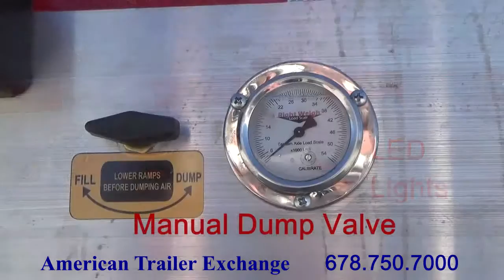Ipe Decking NEW Dorsey 48' Drop Deck Combo Flatbed Trailer Walkaround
How To Do Decking -  Decking Balustrade
How To Lay Decking
Decking Plans
Deck Plans
Decking Designs
Deck Designs
Decking Tiles
Plastic Decking
Ipe Decking
Floating Deck
Deck Tiles
Deck Calculator
Azek Decking
Deck Stairs
Veranda Decking
Decking Lights
Pvc Decking
Merbau Decking
Cedar Decking
Deck Lighting
Decking Options
Bamboo Decking
Vinyl Decking
Decking Supplies
Deck Contractors
Decking Paint
Decking Joists
Laying Decking
Decking Oil
Vinyl Deck
Decking Screws
Eco Decking
Aluminum Decking
Decking Posts
Decking Balustrade
Awnings For Decks
Teak Decking
Deck Repair
Metal Decking
Deck Balusters
Decking Panels
Balau Decking
Skateboard Decks
Decking Rope
Wpc Decking
Decking Squares
Eco Deck
Non Slip Decking
Redwood Decking
Tech Deck
Synthetic Decking
Mahogany Decking
Decking Stain
2014 Old Covington Hwy SW, Conyers, GA 30012

BASE MODEL: DC-48 48' Drop Deck Combo Flatbed
CAPACITY Standard Beam Pkg - 80,000 GVWR (60,000 in 10' Span)
UPPER DECK LENGTH 10' LOWER DECK LENGTH 38'
OVERALL WIDTH 8' 6"
KING PIN SETTING 18" - Squared Front
UPPER COUPLER PLATE 1/4"
UPPER COUPLER HEIGHT 48"
FRONT SKIRT Steel REAR SKIRT Aluminum
MAIN FRAME 26" Fab.-PreCamb.I-Beams-(80K Pkg 3/8"x 5" Top & 1/2" x 5" Bottom & 3/16" Web)
SIDE RAILS 6"-Alum-Extruded W/Double L Track
FLOOR SILLS 4" I-Beam 12" O.C. HD Pkg
FLOOR DECKING 1-1/4" HD Aluminum W/4 Nailer Boards
WINCHES 12 DOUBLE L (+)#75
WINCH TRACK Double L Aluminum - Extruded Siderail R/S Only
LANDING GEAR Two Speed
SUSPENSIONS Air Ride - Cush - BigFoot - 2 Axles
SUSPENSION LOCATION Set at Rear most Position
PARKING BRAKES 2 Axle
AXLES (2) 25K Capacity - Type 30 Chambers - Auto Slacks - ABS - 22.5 Tires (1463#)
ABS SYSTEM ABS System 2S/1M
AXLE SPACING 10'2" Wide Spread
WHEELS Disc - Hub Pilot-22.5 (2-AX)-Polish ALUMINUM 4 Outside Wheels(4-Steel Inside) (-148#)
TIRES 255/70R 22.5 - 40" Loaded Deck Height - Double Coin
ANTI-SAIL MUD FLAPS Rear Skirt
STAKE POCKETS 24" O.C. Sides & 4 Across Front, 3 Across Rear
PIPE SPOOLS Double
RUB BAND ALUM 3/8" x 3" - Aluminum - Recessed for DOT Tape
DOCK BUMPERS Rubber Inboard
CARGO TIE DOWN 14 Pair of Recessed Chain Ties Evenly Spaced
LIGHTS Sealed Wiring Harness w/ LED Pkg
PAINT Black

Performed by Goose Creek Bands, School Musicians from Baytown, Texas